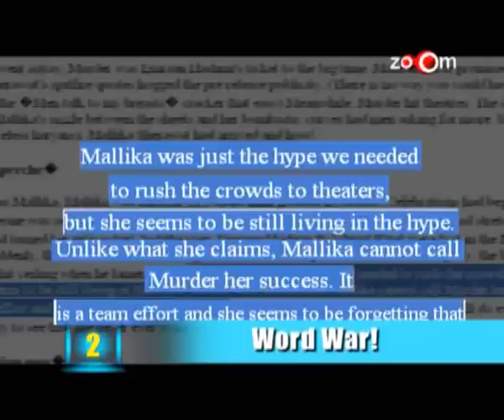Emraan Hashmi & Mallika Sherawat at loggerheads